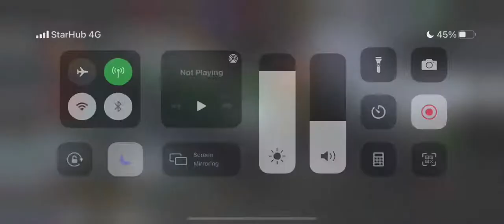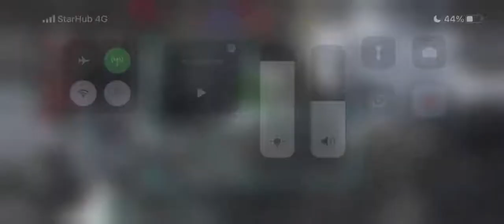Let’s See If Guardian Can Solo That R3 6 Star Apocalypse AW Boss | AW Season 23 | MCOC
Greetings my fellow summoners! In today’s video we’re gonna be trying for that Apoc Boss solo in this penultimate war of season 23. So sit back & enjoy the show!

See ya soon for the next one, take care!!

Any copyrighted music used in this video is property of their respective intellectual property owners, I make no attempt to claim ownership of such material.